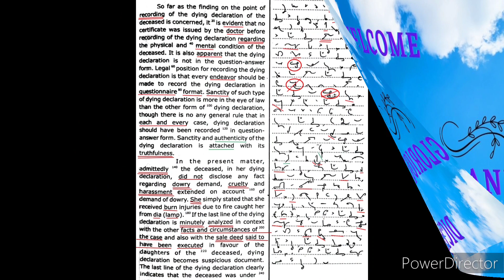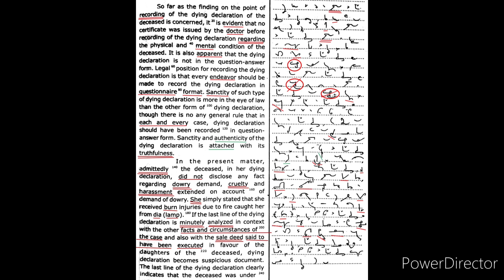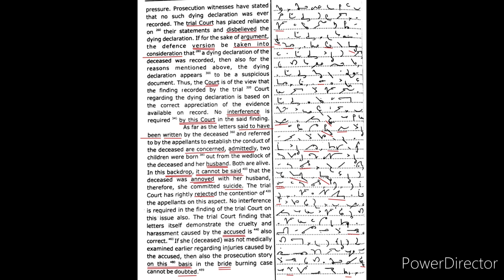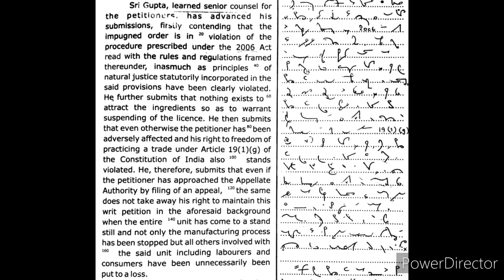allahabad high court aps dictation 105wpm legal shorthand dictation with punctuation.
This legal shorthand dictation recorded at the speed of 105 words per minute to practice for all PA PS Steno specially for Allahabad High Court APS skill.